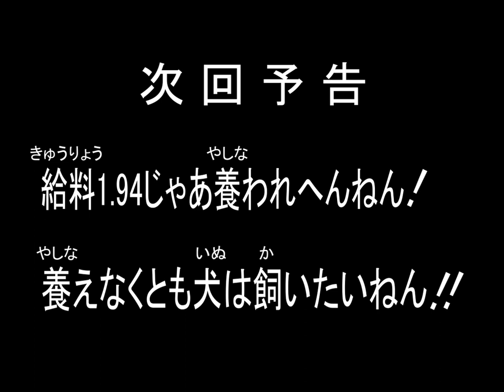ハリウッドザコシショウの新次回予告#99【ドカピカ】【養えるのか!?】【どないするつもりや!?】